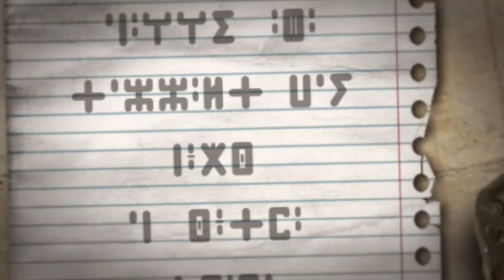ⵜⴰⵎⵏⵖⴰⵢⵜ ⵏ ⵜⵛⴰⴷ حرب تشاد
إعلان باللغة الامازيغية على قناة ليبيا لكل الاحرار من ضمن الاعلانات الاولى جدا التي قدمت للجمهور باللغة الامازيغية